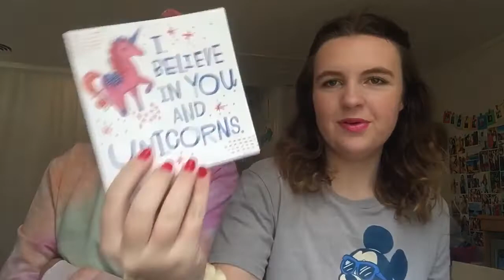What’s in our Easter baskets!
What we got in our easter baskets! Easter's not the same this year and it's really sad but we still wanted to celebrate somehow.

Vsco~kelliescott_
Pinterest~kelliescott

Vsco~michellekayscott
Pinterest~michellescott